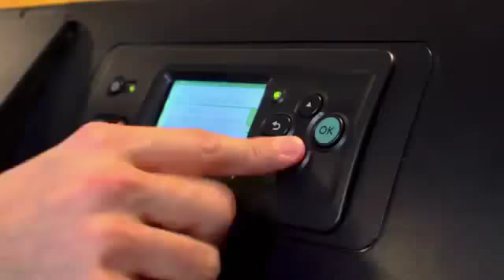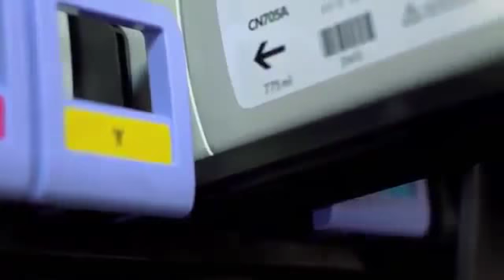HP Latex 260 HP Designjet L26500)